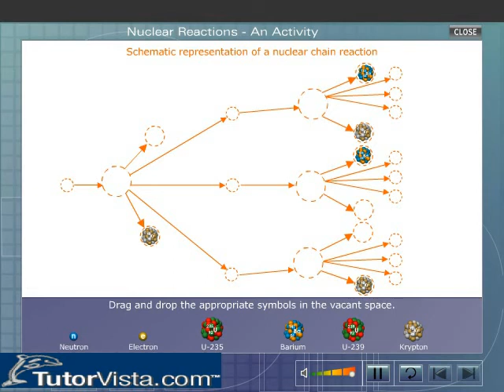Nuclear Reactions An Activity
Define Nuclear Reaction

The atomic reactions are those in which the electrons of the outer most shell can participate to complete the reactions. The nuclear reactions are those in which the nucleus can participate for completion of reactions. In other words, we can say that the reaction in which the atom of the nucleus undergoes a change is called the nuclear reactions.